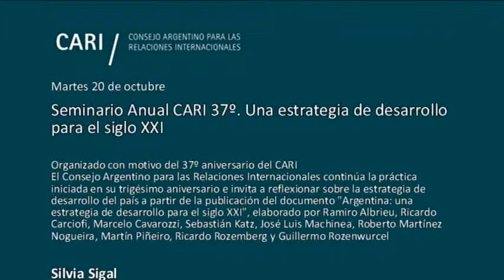Comentarios - Silvia Sigal PARTE 8